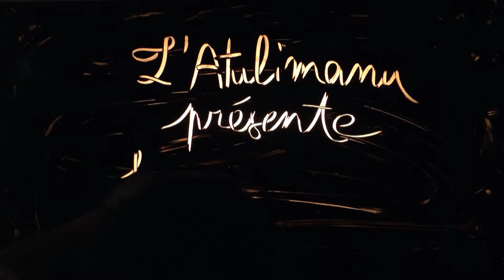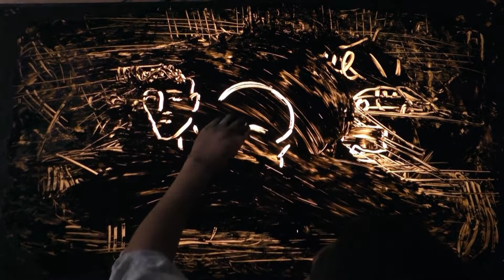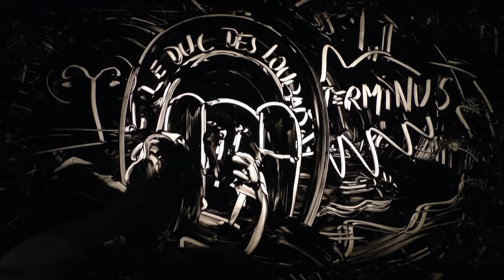Le Journal Infini du 7 mai 2020. "Le Duc des Loubards"